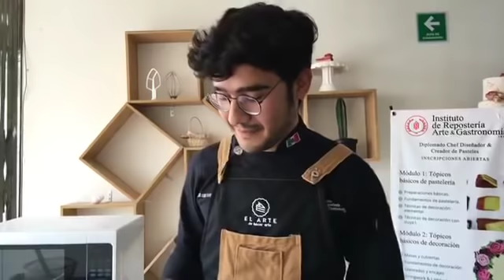Clase Trufas - Cocina Expuesta El arte de hacer arte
¡¡Si quieres hacer una pregunta ve el final de la descripción!!

Clase de Trufas de chocolate de cocina expuesta, aprenderás a hacer la trufa base y a darle diferentes sabores y texturas con ingredientes secos!
Impartido por el Chef Daniel Varela

Este fue un video grabado en vivo desde nuestra sucursal en Torreón Coahuila, debido a que muchas personas habían solicitado estas recetas. Agradecemos sus comentarios y si pueden apoyarnos, pueden adquirir el recetario con muchas más recetas en pdf desde nuestra tienda en línea

Videos en vivo: miércoles 4 pm hora del centro de México

NOTA: Debido a que han llegado muchas preguntas las cuales son repetitivas, decidimos crear un espacio para resolver todas sus dudas de una manera más organizada, por favor escribe tus dudas desde el enlace:
Antes de realizar una nueva pregunta revisa si alguien más ya la hizo antes! :D
¡Sólo se atenderán dudas respecto al video por ese medio!